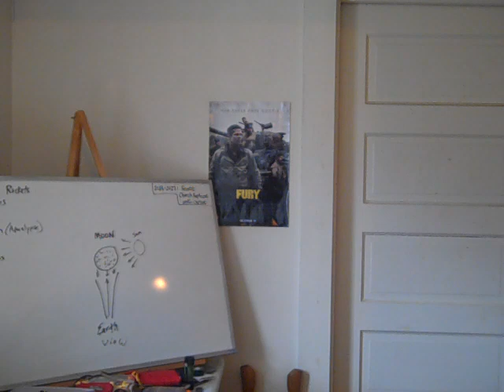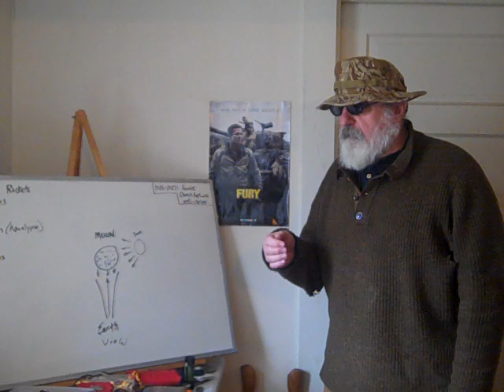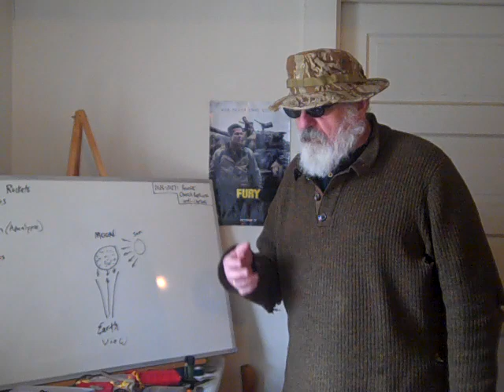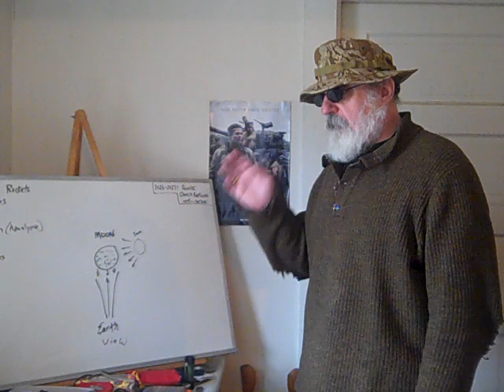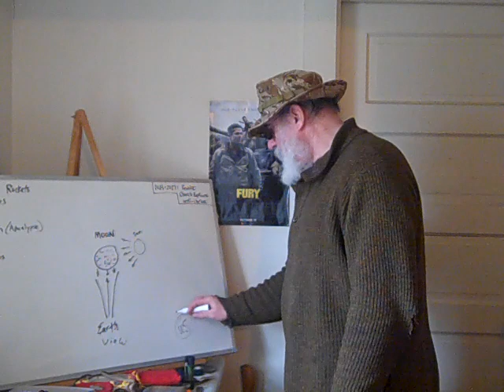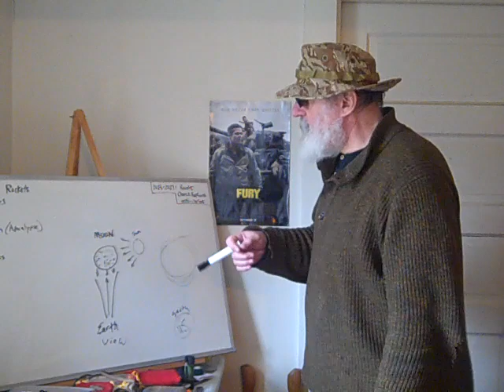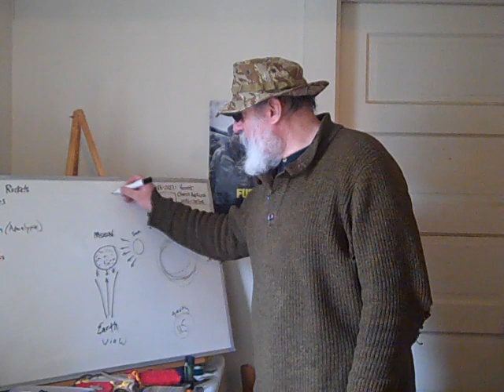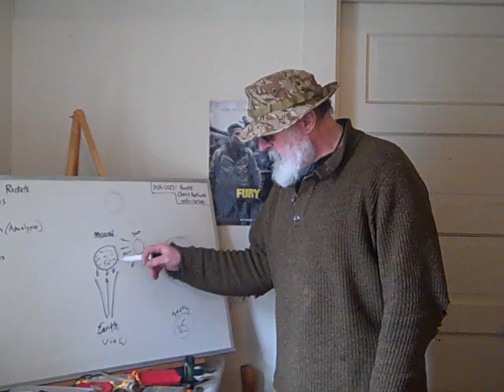The Moon and the Apocalypse / Revelation Part 1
Watch Both Parts